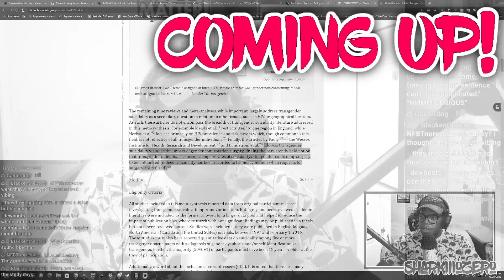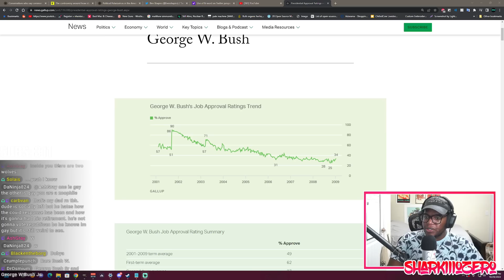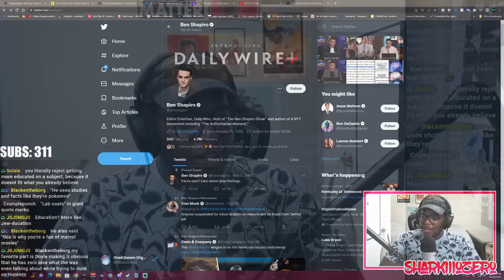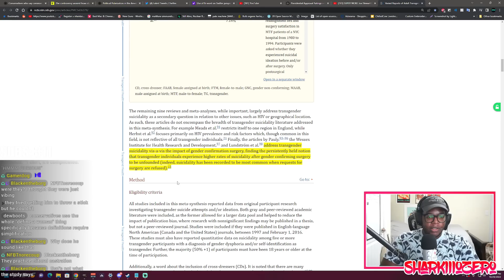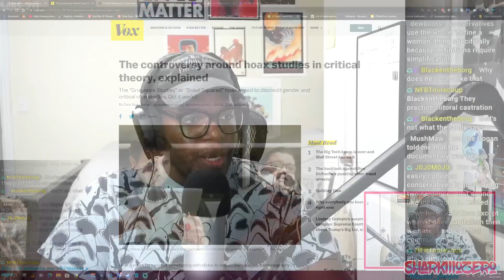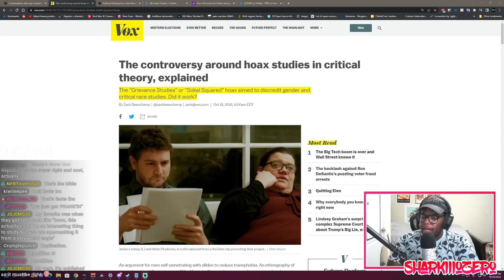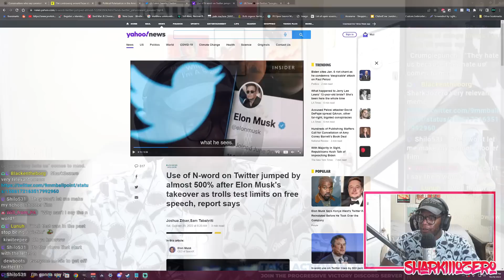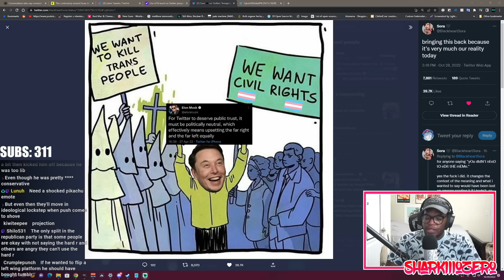The Right Doesn't Care About Reality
Conservatives love to claim that they're all about facts over feelings, but really they're not.